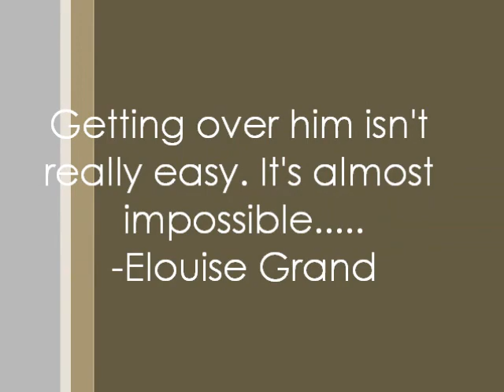A Thousand Years - Ameba Pico Video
Here is a Music Video starring Elouise Grand. "A Thousand Years" by Christina Perry. :D